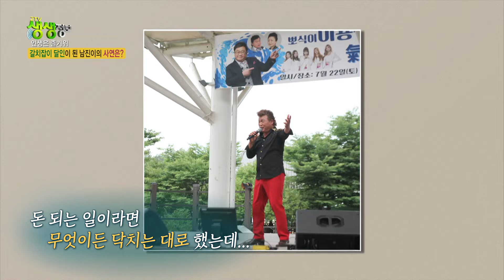모창가수 VS 갈치잡이 어부! 가수 '남진'도 인정한 모창가수 '남진이'의 행복한 이중생활 [2TV 생생정보] KBS 240704 방송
모창가수 VS 갈치잡이 어부! 가수 '남진'도 인정한 모창가수 '남진이'의 행복한 이중생활